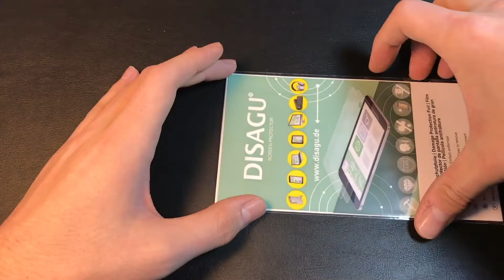⌚Protector Garmin Fenix 3 HR Zafiro. U&R Low Cost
🔗🔗🔗 ↓ ↓ ↓ ↓ ENLACES DE COMPRA . MIRA AQUI ↓ ↓ ↓ ↓ 🔗🔗🔗

AMAZON PREMIUM GRATIS:

He comprado este protector de pantalla para mi Garmin Fenix 3 HR Zafiro y la verdad es que ajusta perfectamente y se pega realmente bien en mi reloj. Anteriormente había probado con otros dos protectores de otra marca y ninguno de ellos se pegó bien en el reloj, se soltaron muy rápido.

De momento llevo varios meses con este protector puesto en mi reloj y sigue bien pegado, y sigue perfectamente ajustado. Lo llevo puesto todos los días incluso cuando me ducho o voy a pescar e incluso con el agua la pantalla sigue perfecta.

La única "pega" que le veo es que no es de cristal, es de plástico, no obstante cumple la misma función y aguanta a la perfección. Ya se ha llevado algún pequeño golpe y ha protegido bien la pantalla del reloj.

👍 PROS 👍
 - Pega perfectamente.
 - Aguanta el agua.
 - Facil de instalar.

👎 CONTRAS 👎
 - No es de cristal.

💡 CONCLUSIÓN 💡
Tras haber comprado dos protectores anteriormente y que no se pegaran, he probado este y ha funcionado perfectamente y aguanta a la perfección en mi Fenix Garmin 3 HR.